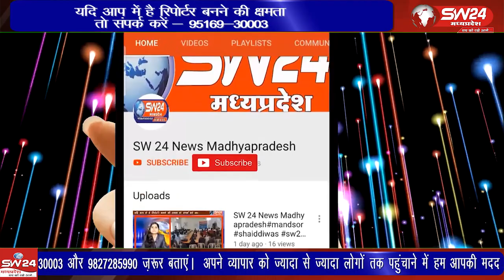पेंशनर्स एसोसिएशन सेगांव ईकाई द्वारा अपनी लंबित मांगों को लेकर ग्राम पंचायत मे धरना प्रदर्शन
पेंशनर्स एसोसिएशन सेगांव ईकाई द्वारा अपनी लंबित मांगों को लेकर ग्राम पंचायत मे धरना प्रदर्शन कर रैली निकाल कर तहसील कार्यालय में प्रभारी तहसीलदार वंदना चौहान को ज्ञापन प्रस्तुत किया सेगांव से संजय जायसवाल की रिपोर्ट